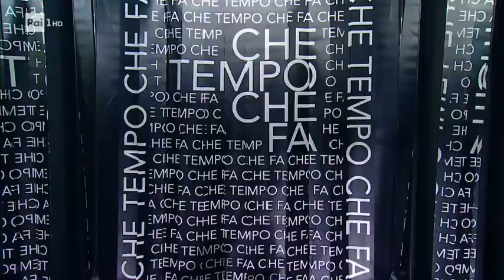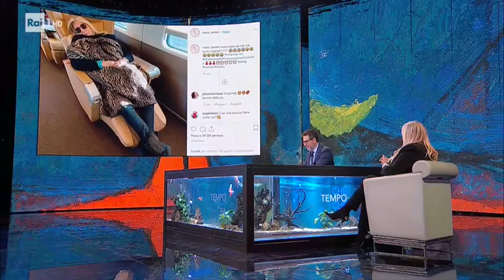Mara Venier - Che tempo che fa 02/06/2019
"Fare Domenica In è stato molto bello ma anche molto faticoso. Ringrazio tutto il pubblico che ci ha seguito con affetto. Sono davvero grata". Ospite a Che Tempo Che Fa Mara Venier, che lo scorso 26 maggio ha concluso la sua decima conduzione di "Domenica In".LA PUNTATA INTEGRALE SU RAIPLAY